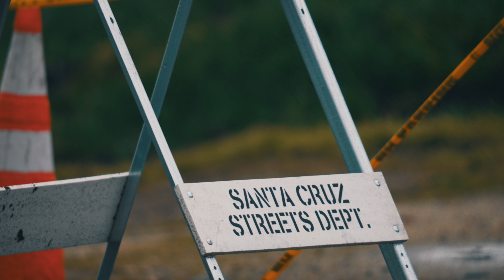The storms have made a mess of the ocean...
NEW VLOGS EVERYDAY 8AM!!!
FOLLOW ME - 90 DAY CHALLENGE 👇
1 Hour - Surf, Snowboard, or Bike
1 Hour - Gym  💪
1 - Cold Plunge 🥶